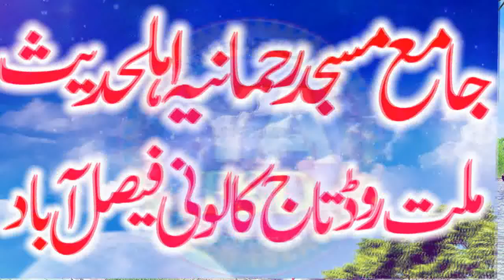New Zabardast Awaz Me Nayab Bayan by Molana Abdul Hafeez Muhammadi Sahib... 2022